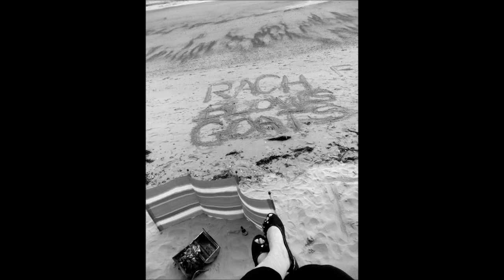Devon Road Trip Beach Fun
Beach Fun in a VW